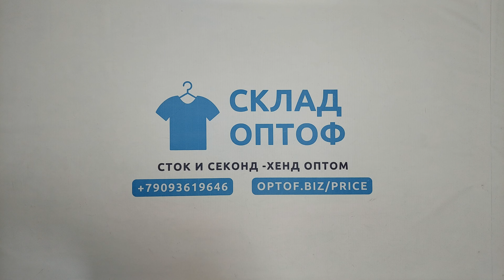28709 Микс мужской осень-зима Men / w (extra/1 кат) 40 пак 10кг. по 6.15€/кг. 23шт.